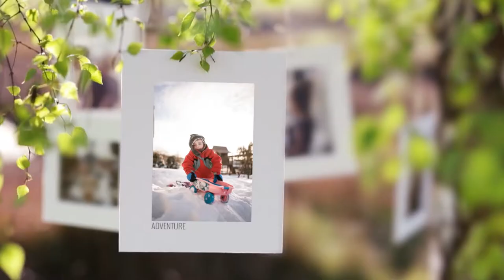Image Your Photos Telling a Story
Story telling with Heather Hart

A Photography Workshop